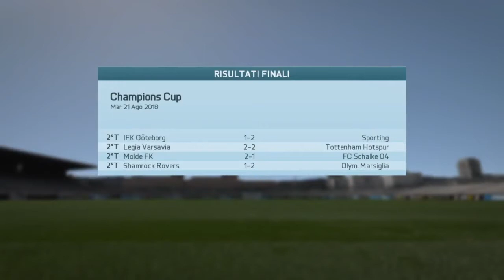FIFA 16 | Mod. Allenatore | Ep.33 New entries! (Calciomercato) [LivornoStateOfMind]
Trentatreesimo episodio della serie LivornoStateOfMind.

Chi sono quei due?
Nuovi arrivi, ma anche cessioni.
IMPORTANTI cessioni...